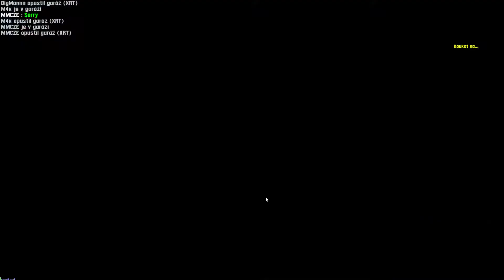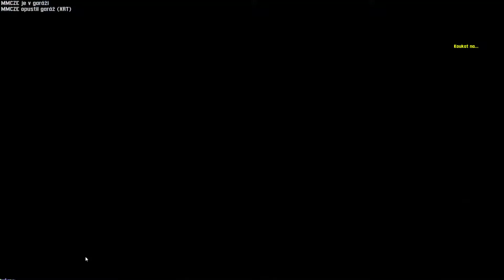Live for Speed PC - 2021-02-09 18:46 Gameplay